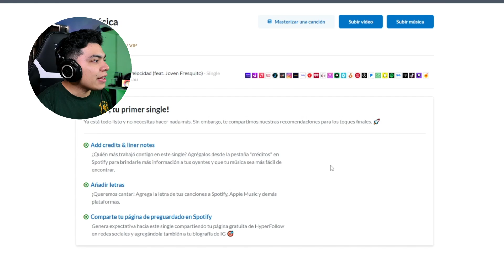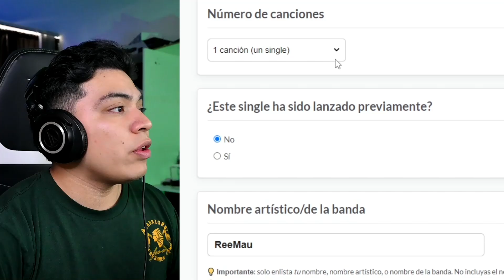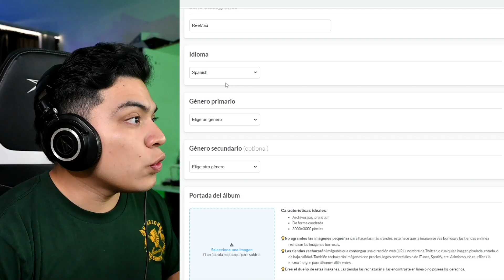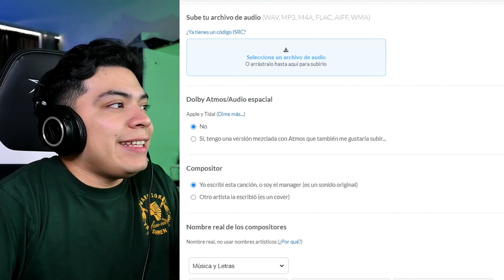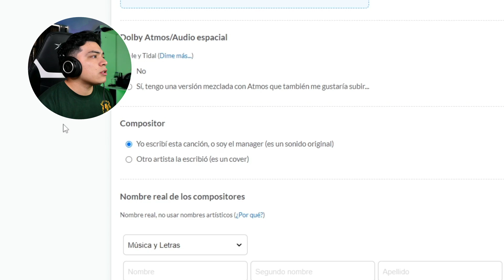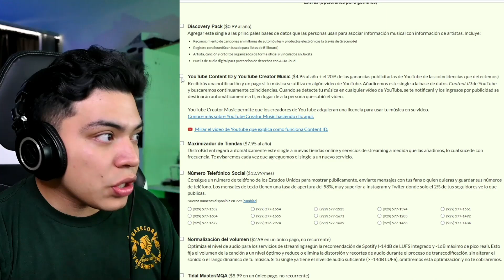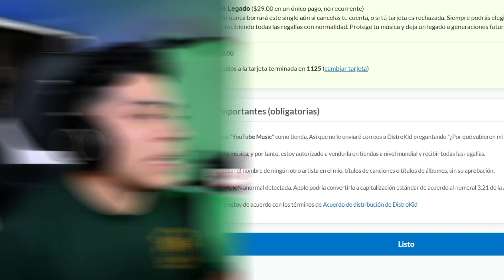Cómo SUBIR tus BEATS a SPOTIFY en 2023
🔳Sígueme: 🔳